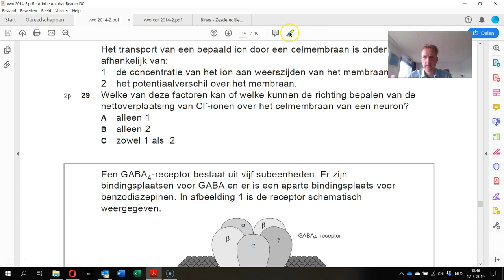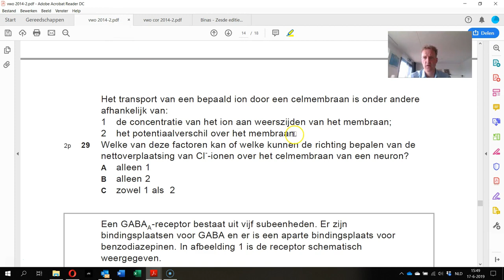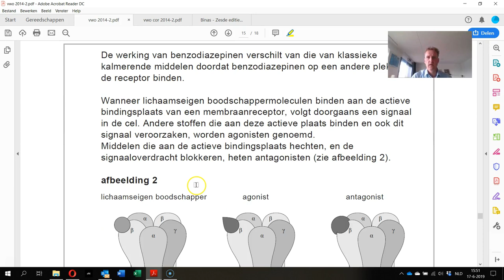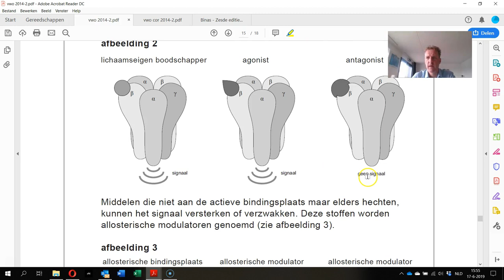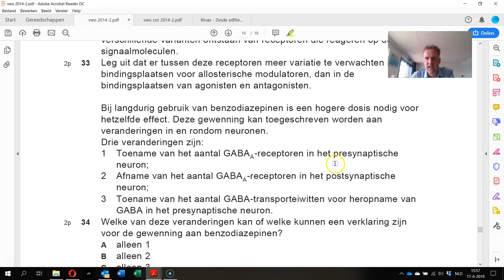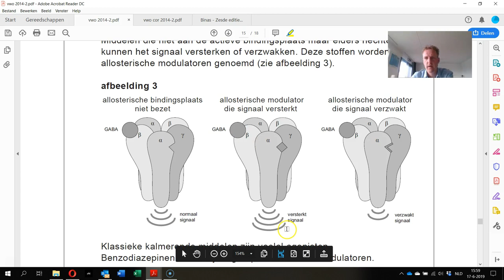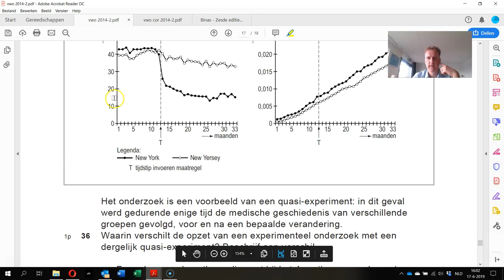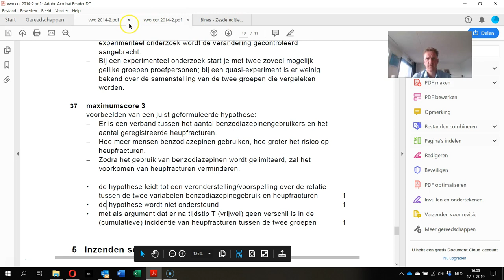De werking van transmembraan eiwitten adhv een voorbeeld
In VWO Examen 2014-2 staat een opgave getiteld Benzodiazepinen. Ik loop door de vragen en beantwoord ze mbv BINAS. Deze video heb ik voor een leerling gemaakt (Babs) en daarna ook maar online gezet.